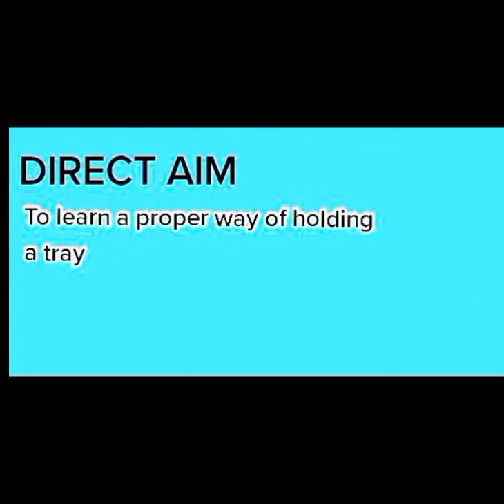EPL introduction for Parents EPL presentation# aims and methods